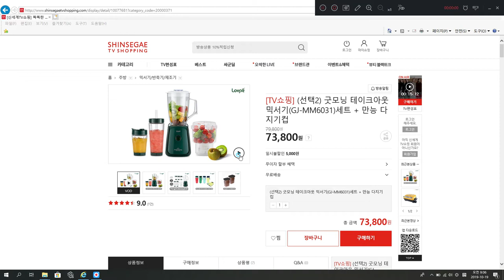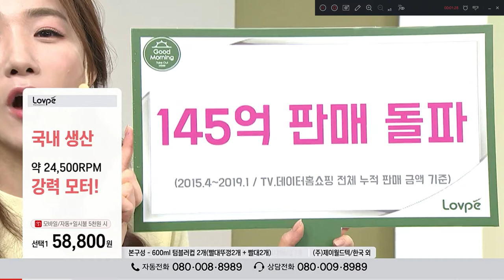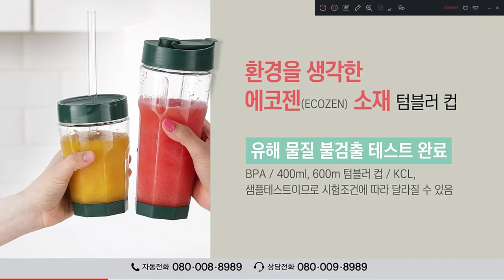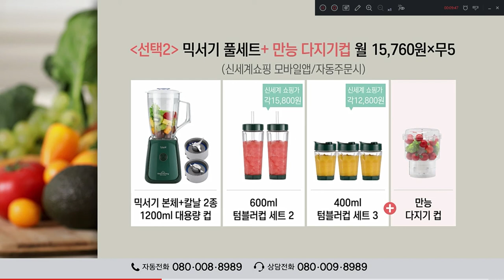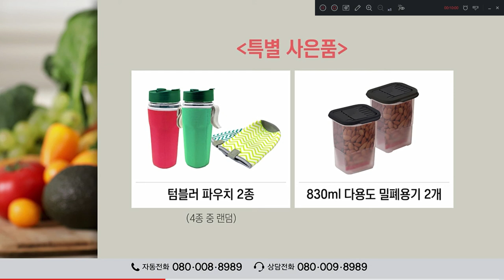홈앤쇼핑 매진 굿모닝로페믹서기 쇼호스트이창훈 텀블러믹서기 텀블렌더 쇼핑호스트이창훈 제이월드텍